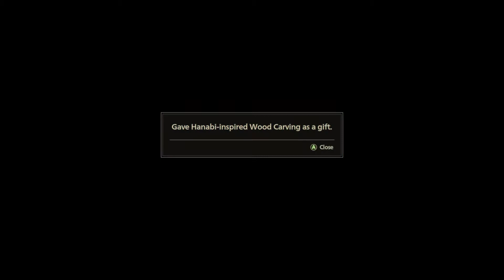Scarlet Nexus - Hanabi Ichijo All Bond Episodes and Bond Levels (Kasane Randall story)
All relationship episodes between Hanabi Ichijo and Kasane Randall.

00:00 - Bond Episode 1
04:49 - Bond Episode 2
07:30 - Bond Level 2
08:04 - Bond Level 3
08:41 - Bond Level 4
09:18 - Bond Episode 3
13:11 - Bond Level 5
14:05 - Bond Episode 4
18:57 - Bond Level 6